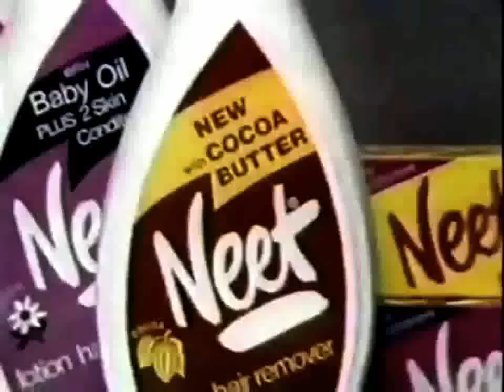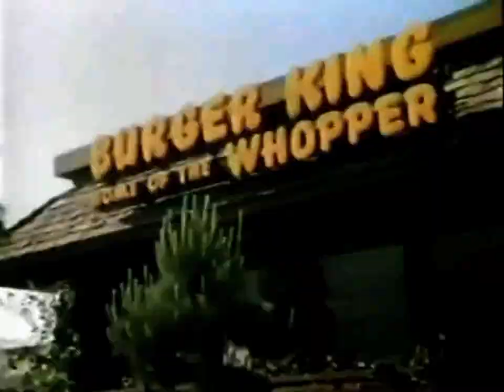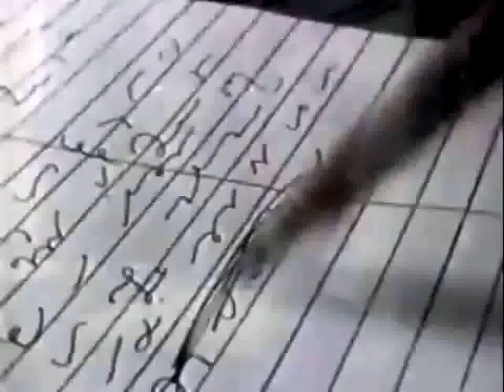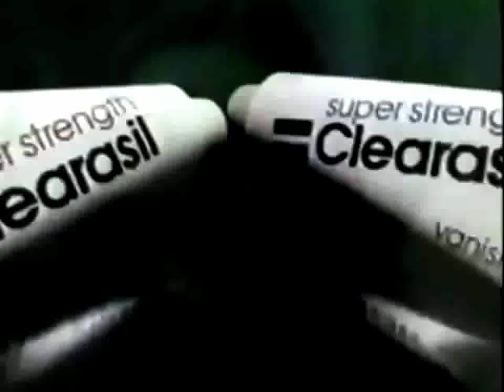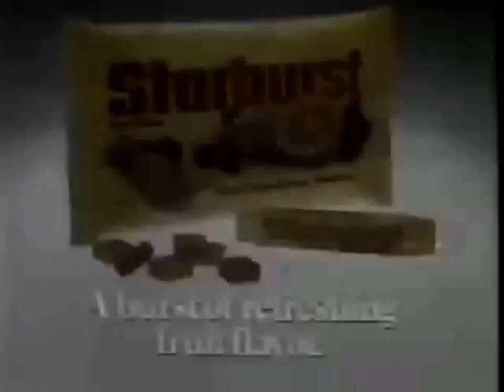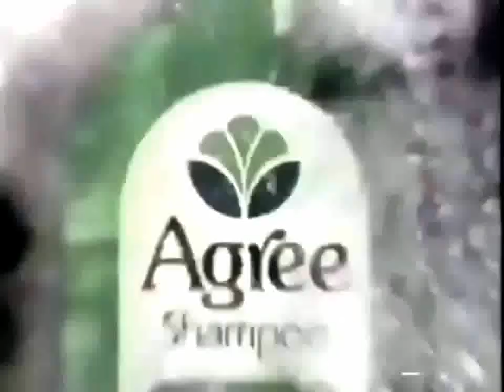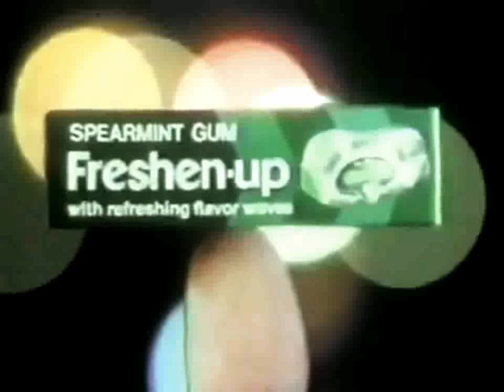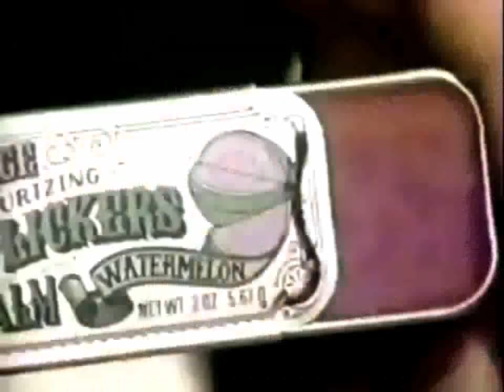1981 Commercial Breaks - 80s TV commercials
1981 full hour's 80s TV commercials!  Cultural experience of 1981 USA.  Sophisticated NLP in each commercial, to get viewers to unconsciously associate positive emotions and sensations to the 'special' features of otherwise ordinary products ('flavor waves!'). In order for the product to sell enough they had to use advanced techniques.

Clip collection of commercials breaks from abc Saturday American Bandstand, Aug 22 81. Improved picture and sound.